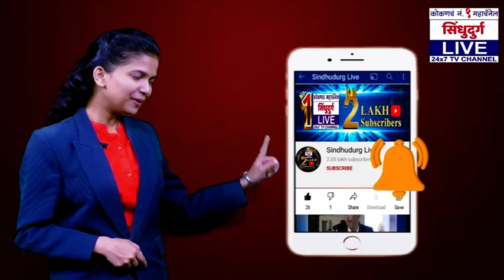कणकवली बाजारपेठेत कोरोनाच्या नियमांचं उल्लंघन